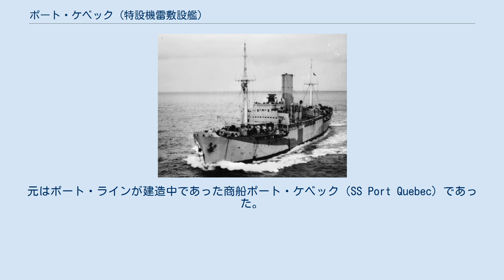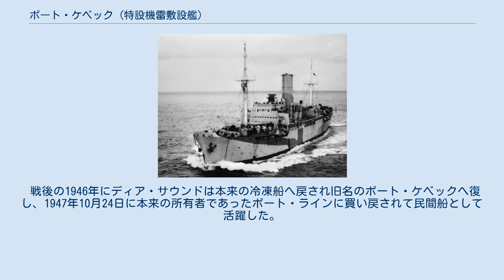ポート・ケベック (特設機雷敷設艦)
ポート・ケベック（HMS Port Quebec, M59）はイギリス海軍の特設機雷敷設艦。
元はポート・ラインが建造中であった商船ポート・ケベック（SS Port Quebec）であった。
後に工作艦に改装された。
 本艦はポート・ラインの冷凍船としてJ・L・トンプソン&サンズで1939年に起工し同年8月17日に進水、建造中に海軍本部に徴用され、1939年11月に竣工後はイギリス海軍の特設機雷敷設艦ポート・ケベックとして就役した。
 就役後は第1機雷敷設戦隊（1st Minelaying Squadron）所属となり、カイル・オブ・ロカルシュ（ZA港）を基地として北方機雷礁の敷設活動に従事した。
1943年10月に敷設活動が終了した後、ポート・ケベックは1944年に航空機工作艦へ改装され、ディア・サウンド（HMS Deer Sound, F99）と改名。
さらに翌1945年には工作艦へ再改装されている。
ディア・サウンドは1945年1月1日付けで購入に切り替えられた。
 戦後の1946年にディア・サウンドは本来の冷凍船へ戻され旧名のポート・ケベックへ復し、1947年10月24日に本来の所有者であったポート・ラインに買い戻されて民間船として活躍した。
ポート・ケベックは1968年2月23日に廃棄となり、台湾高雄市のChou's Iron & Steel Co. Ltd.で同年12月から解体が開始された。